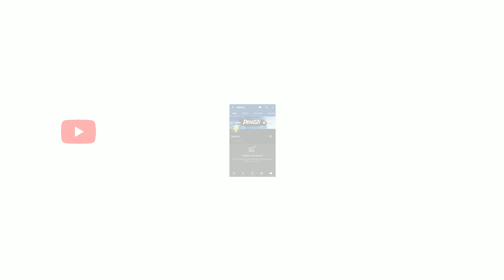The grind dont stop !